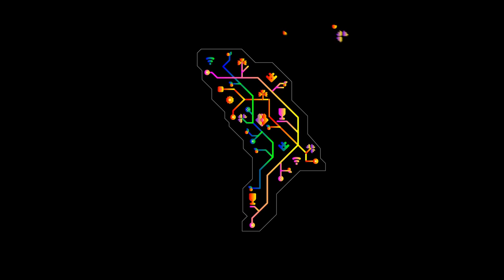Tree of life - the symbol of Republic of Moldova